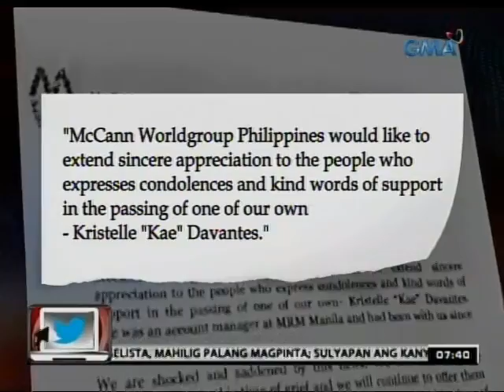Exclusive: Pag-alis ng napatay na advertising executive sa BGC, nakunan ng CCTV